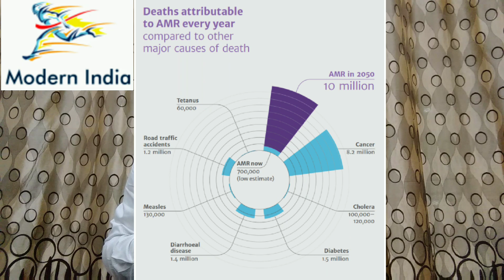Antibiotic resistance | Medicine misuse | Modern India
Antibiotic दवा अब काम नहीं कर रही उनके प्रति बैक्टीरिया ने प्रतिरोधक क्षमता इजात कर ली है इसका कारण है बेवजह Anti biotic इस्तेमाल जो हर साल लाखों की जान लेता है और आगे ये समस्या गंभीर होने वाली है। इस पर सतर्क होकर कुछ काम करने की जरूरत है।
is to highlight the wrong practices that are prevailing in the society and to aware the society about these practices so that people of all religion should live together and healthy.
जय हिन्द।